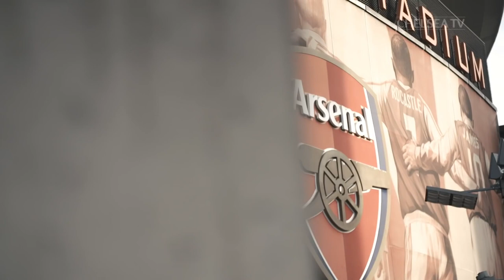Turning Points, Crossing Bridges | Ep 2 | Chelsea vs Arsenal 2-1 | ft. MannHandledCFC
Episode 2 of a 5 part mini-series - Turning Points, Crossing Bridges

A BIG Shoutout to Jonathan for voicing this episode

Turning Points, Crossing Bridges is a mini-series in which Chelsea fans look at the matches that defined the the true blue fighting spirit of Chelsea this season.